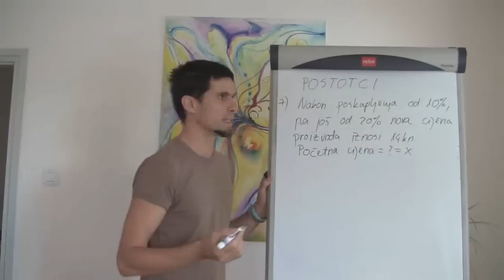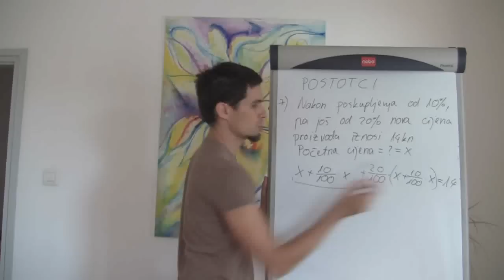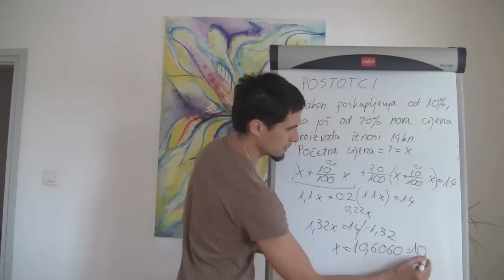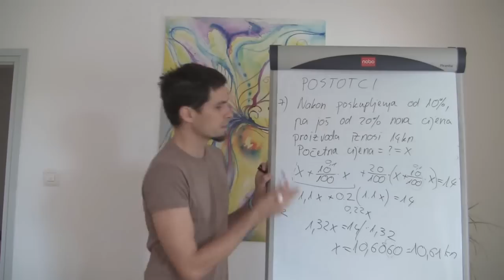Postotci 03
Ovo je 2. od 3 video-predavanja u kojem obrađujemo postotke. Komentari koje ostavite pomoći će nam da sljedeće lekcije napravimo još zanimljivijima, a sve s ciljem da lakše savladate gradivo.